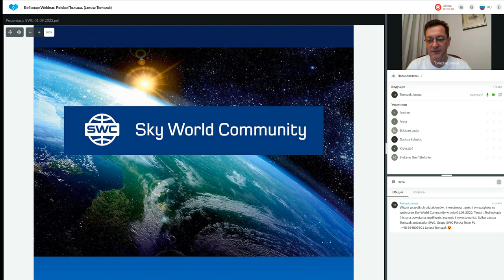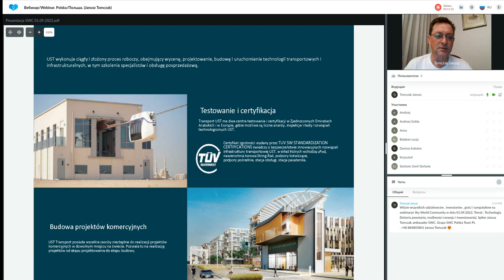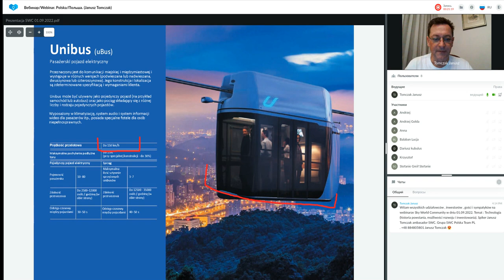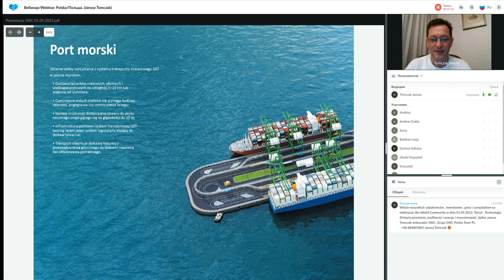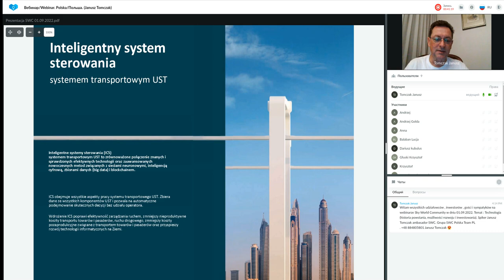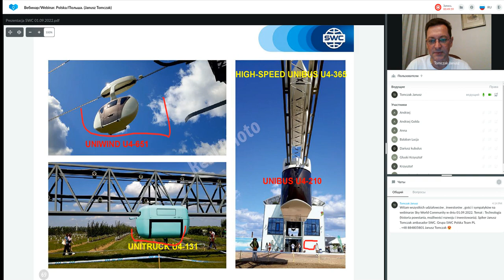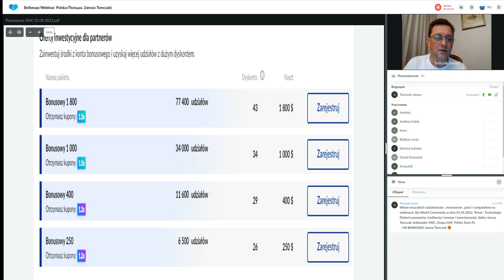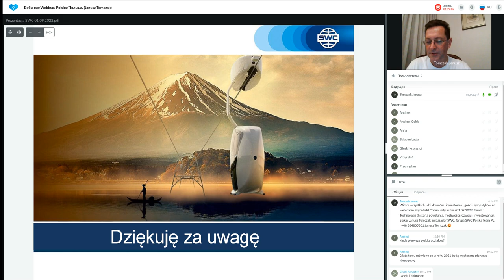Prezentacja technologii. Prowadzący: Janusz Tomczak. 01.09.2022